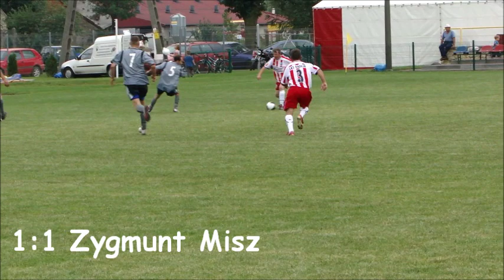Mecz oldbojów: Rozmierka - Kadłub 06.08.2011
XV Turniej Piłkarski im. "Bena" Długosza
Pierwsza połowa meczu oldbojów:
Rozmierka 2:3(1:1) Kadłub

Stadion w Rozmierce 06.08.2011